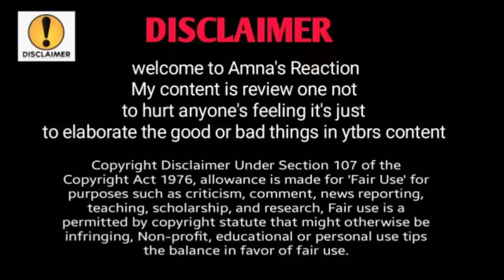Sitara yaseen subscribers kaha SE b*y kiye @sitarayaseensana , Amna's Reaction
Sitara yaseen vlogs are not worth watching 💔 ‎@sitarayaseensana  , Amna's Reaction

@Mustafa Sajid
@Raees Asghar vlogs

from Your search| listenable | trending| viral vlog | son of yaseenvlog  |Reaction time | choti baji vlog